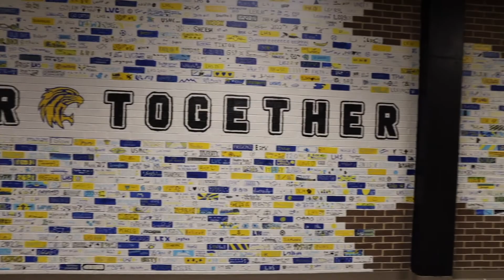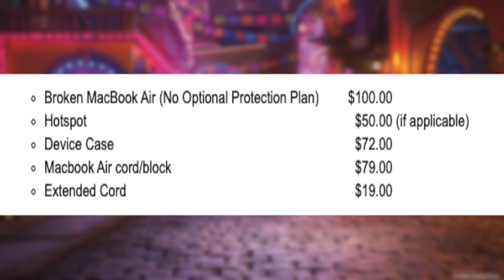DA 5-18-2021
Wildcat TV